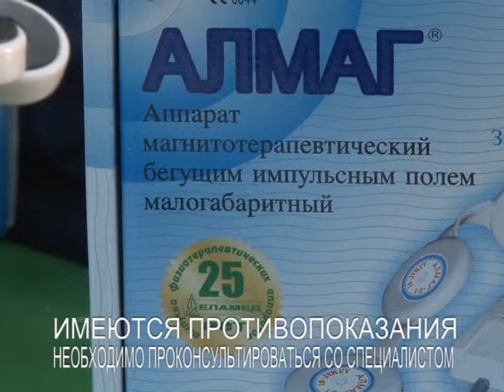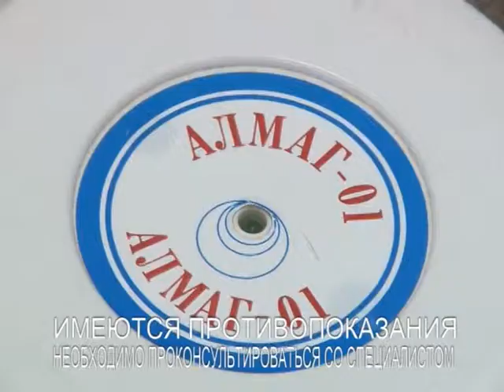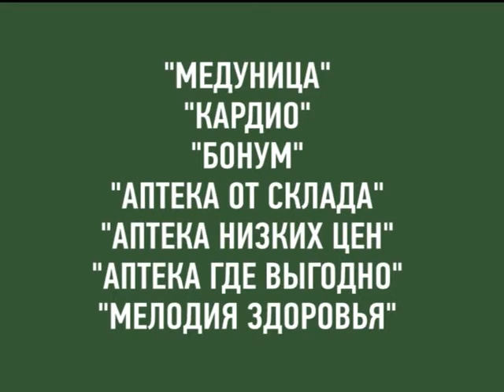Елатомский приборный завод отметил юбилей своего аппарата магнитотерапии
В этом году Елатомский приборный завод, добросовестный отечественный производитель медицинской продукции, празднует 25-летие одной из своих серьезных аппаратов
магнитотерапии. Подробнее в следующем материале программы от 15 октября.